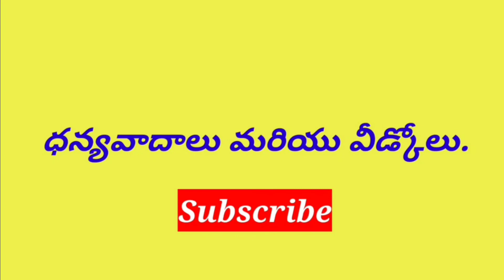ఈరోజు రాశి ఫలితాలు - 14.11.2022